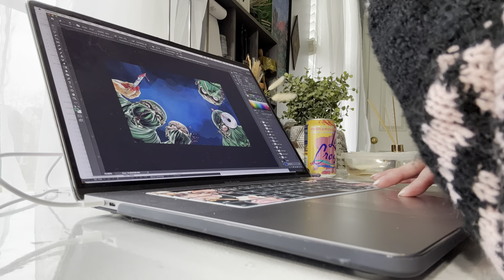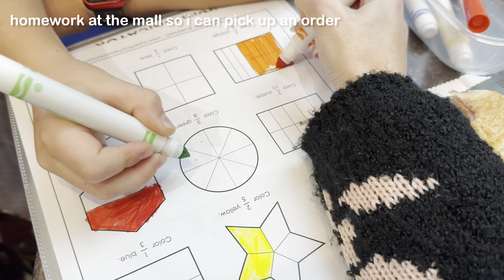Vlog 2229 - Super Busy Day 🌪️🥴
Freelance, two volunteer shifts, abcs errands! 🫠

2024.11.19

Send Mail:
Stephanie Segall
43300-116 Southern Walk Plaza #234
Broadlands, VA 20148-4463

Vlog Filmed With:

iPhone 15 Pro Max